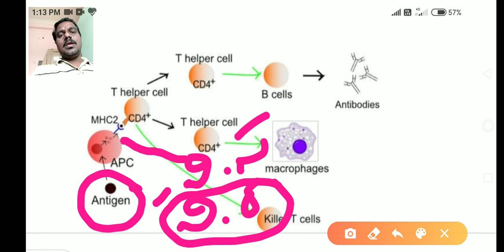T కణం చైతన్యవంతం (క్రియాశీలత) III YEAR ZOOLOGY